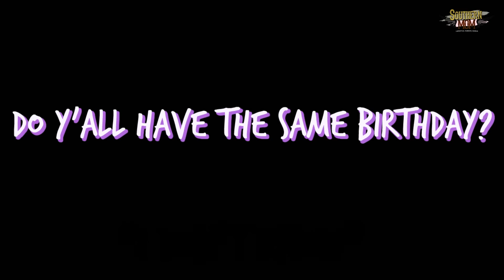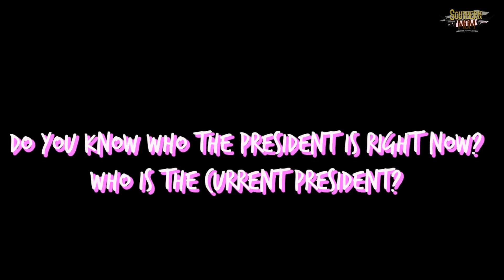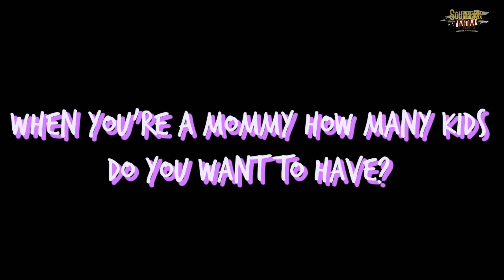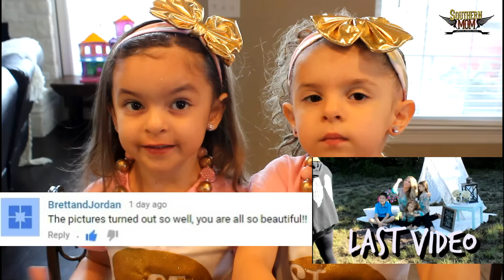INTERVIEW WITH 3 YEAR OLD TWINS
INTERVIEW WITH 3 YEAR OLD TWINS - I ask the girls questions about them, life... and their answers are pretty funny!